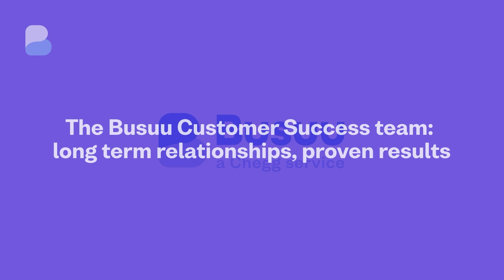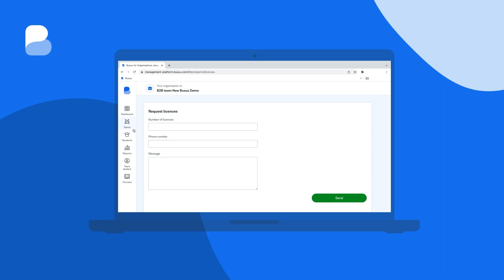Busuu for Business: Customer Success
In this video, discover how our Customer Success Team plays a crucial role in building and maintaining long-term partnerships with our corporate clients. Our goal is to ensure you receive the highest return on investment (ROI) for your language learning programs.

From the onboarding of learners to program launch and long-term success, we work hand in hand with you every step of the way. Our team assists in defining goals and key performance indicators (KPIs), such as learning hours, certifications, and overall progress.

Our Customer Success Team is dedicated to overcoming challenges during your language learning journey. We offer flexible language courses that can be adapted to any setup, combining self-paced courses and live lessons based on your learning goals.

Join us to learn how Busuu’s Customer Success Team can help your organization achieve its language learning goals.